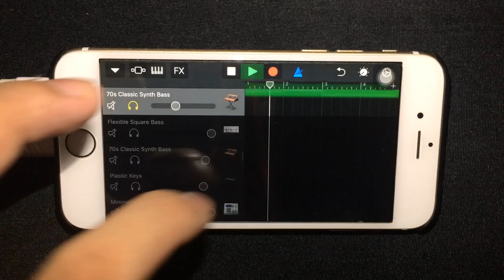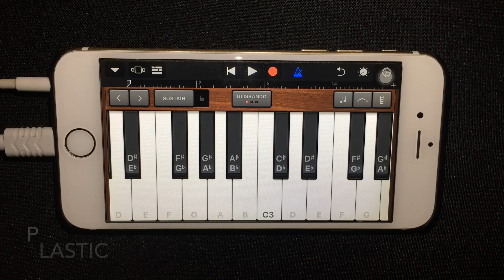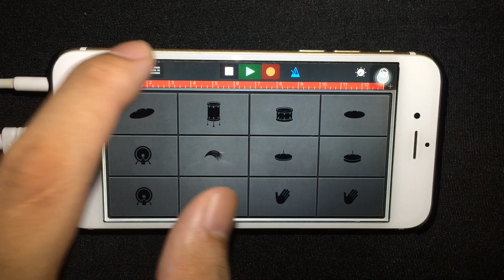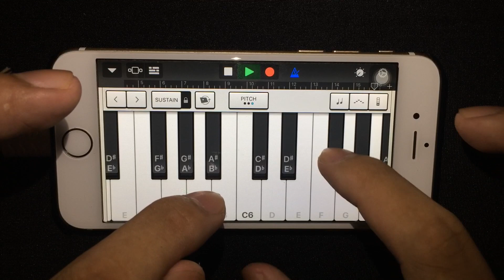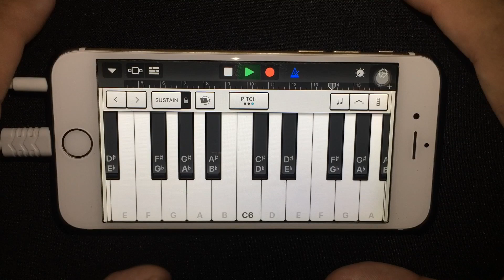Astronomia - Vicetone & Tony Igy ( Iphone Cover/Tutorial)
Cover on iPhone Using Garageband (an IOS App)

INSTRUMENTS:

70’S CLASSIC SYNTH BASS

FLEXIBLE SQUARE BASS

PLASTIC KEYS

MINIMALIST

PRISMATICA

(REVERB ADDED TO ALL INSTRUMENTS)